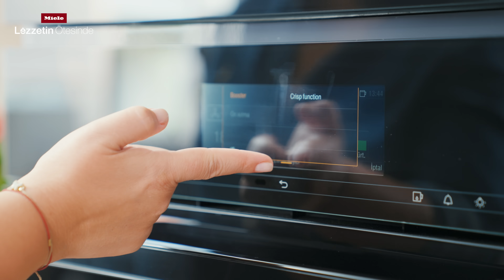Lezzetin Ötesinde I Beef Wellington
Tarifsiz mutluluklar vardır hayatta. Bazen eve bi’ adımını atarsın, mutfaktan mis gibi kokular yükselir.

Sevdiklerimiz için yemek hazırlamak, aynı sofrayı onlarla paylaşmak, birlikte zamanın tadına varmak…

Hadi’ gelin, devamını mutfağımda konuşalım…

Malzemeler:
6 parça bonfile
6 yaprak milföy hamuru
1 adet kuru soğan
15 adet kültür mantarı
Taze kekik
Taze biberiye
1 kaşık hardal
6 dilim füme et
1 yumurta sarısı
Tuz
Karabiber